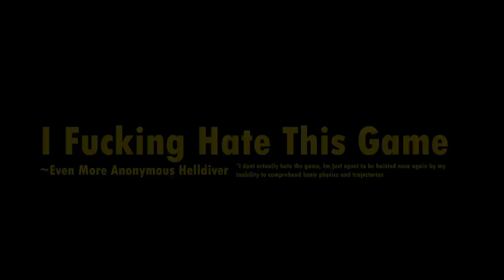Hit 'em with the 500kg bomb boss | Helldivers 2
Fuck
I dont like the Helldivers Jdam